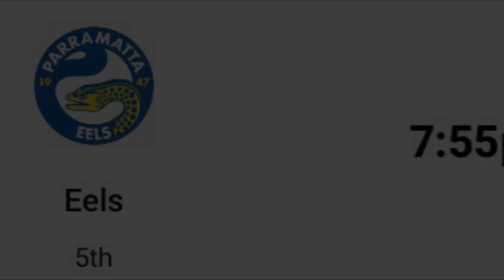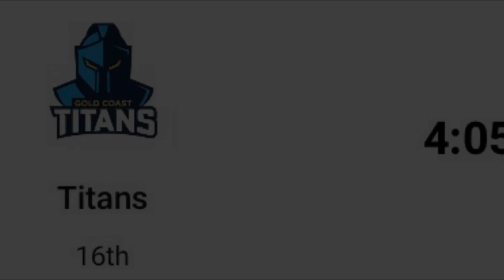NRL ROUND 22 TIPS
My nrl round 22 tips